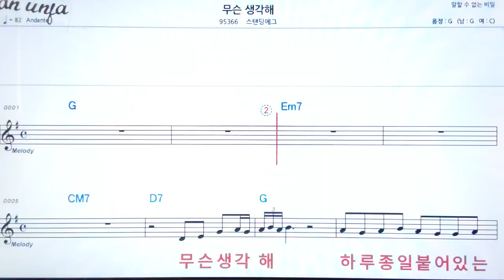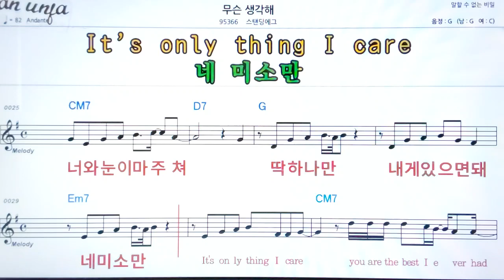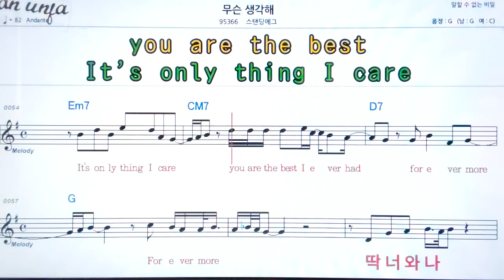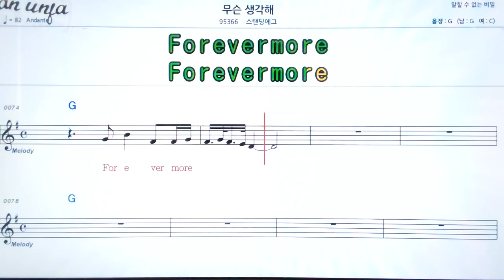무슨 생각해/스탠딩애그👍악보, 노래,기타 코드,가사,Karaoke*카라오케 반주